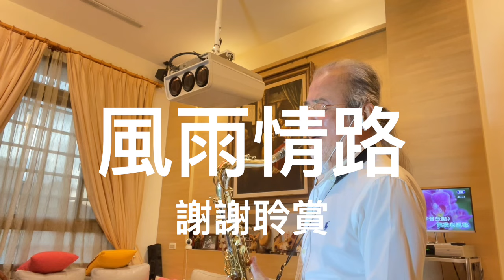風雨情路/2024/10/28/墨爺